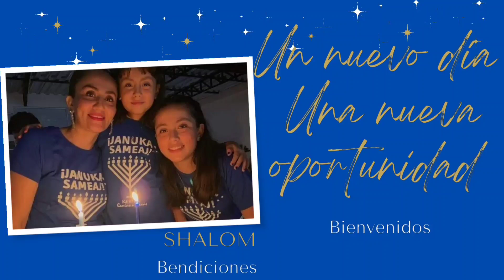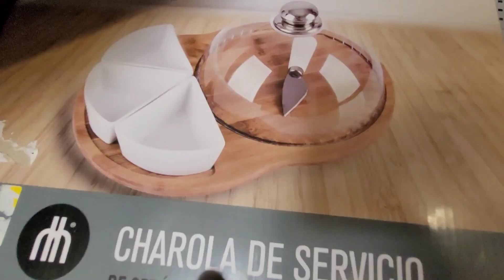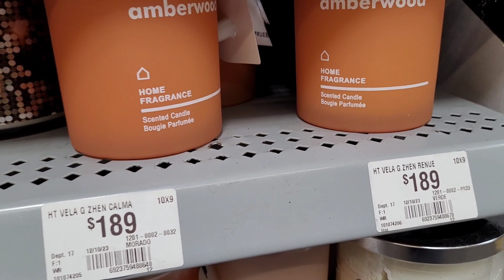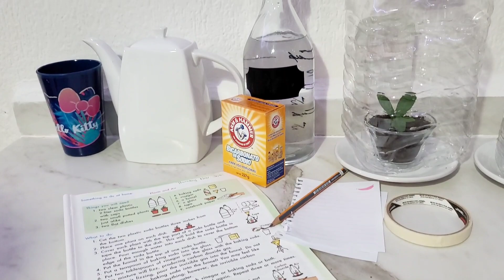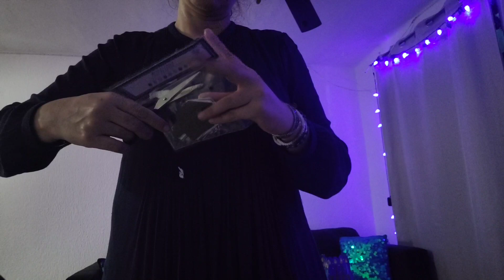NADA ES LO QUE PARECE/MEJOR ME ALEJO ME DA PENA/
MUCHAS BENDICIONES A TODA ESTA BELLA COMUNIDAD.

Gracias por tu cariño y apoyo a este canal
Si deseas contribuir, nos ayudas a seguir creando contenido.
Bendiciones mil.
MI CORREO DE CONTACTO PARA COLABORACIONES: 📧Collaborations and business write to me at⤵️

Apoyar este canal⤵️
_El alma generosa será prosperada y el que saciare el también será saciado.
 (Prv. 11:25)_🌷
1 de Timoteo 5 :18
 (“Digno es el obrero de su salario”).
INSTAGRAM HOGAR⤵️
Instagram donde comparto mi fe⤵️ 💫